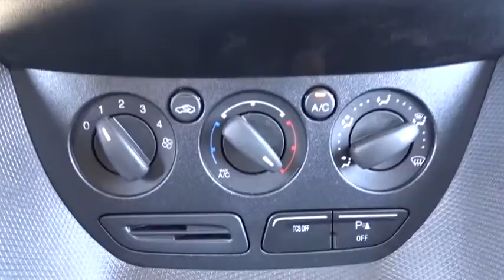2017 Ford Transit Connect Van Niles, Schaumburg, Chicago, Highland Park, Arlington Heights, IL F3712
2017 Ford Transit Connect Van
2017 Ford Transit Connect Van XL - Stock#: F37124 - VIN#: NM0LS7E78H1316674

Bredemann Ford
2038 Waukegan Rd